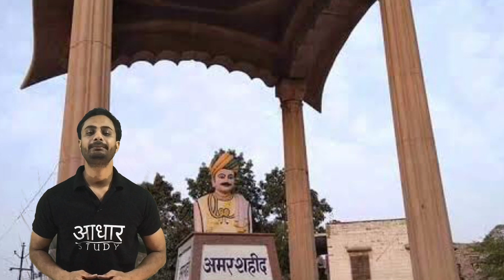Mehrangarh Fort Jodhpur | Rajasthan Interesting Facts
This video is about interesting facts about Mehrangarh fort jodhpur.